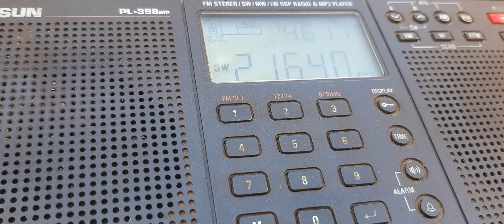November 2, 2023